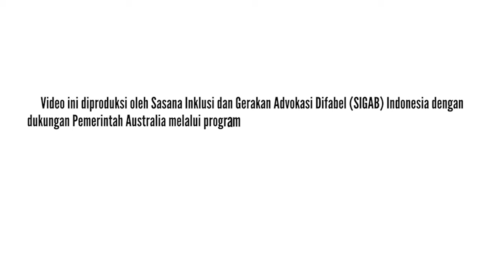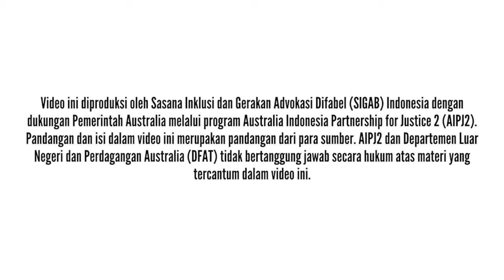Bagaimana Aisyiyah Jawa Tengah Mendampingi Perempuan Difabel Berhadapan Dengan Hukum? | Difapods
Hai Sobat Inklusi, Ini adalah cerita bagaimana Aisyiyah Jawa Tengah mendampingi perempuan difabel yang berhadapan dengan hukum. Ada banyak pembelajaran, hambatan dan tantangan yang bisa dicermati, dalam upaya mendorong peradilan yang inklusif bagi difabel..

Simak perbincangannya sampai selesai..